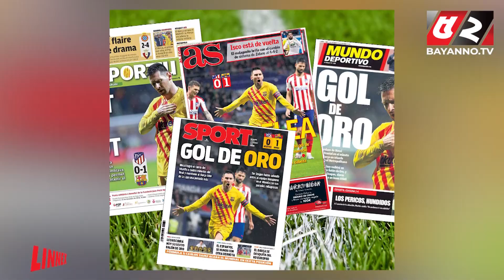৩৬-এ পা দিলেন ফুটবল ম্যাজিশিয়ান লিওনেল মেসি | Football Magician Lionel Messi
৩৬-এ পা দিলেন ফুটবল ম্যাজিশিয়ান লিওনেল মেসি | Football Magician Lionel Messi
Lionel Messi, in full Lionel Andrés Messi, also called Leo Messi, (born June 24, 1987, Rosario, Argentina), Argentine-born football (soccer) player who received a record-setting seven Ballon d'Or awards as the world's top male player (2009–12, 2015, 2019, and 2021)

52TV (Bengal Television Limited) has the sole rights of all contents and it does not give permission to any business entity or individual to use these contents except Bayanno TV. This Channel is the Based-on News and Current Affairs. Every single content is created and managed by our team. Needed, Third-Party materials are also used with specific authorization and permission.

💡 Office Address:
Bengal Television Limited
437 Tejgaon Industrial Area, Dhaka-1207

💡ADDITIONAL KEYWORDS
52 TV channel, Bayanno News, Bayanno TV youtube, bayanno TV Bangladesh, Bayanno Television, channel 52